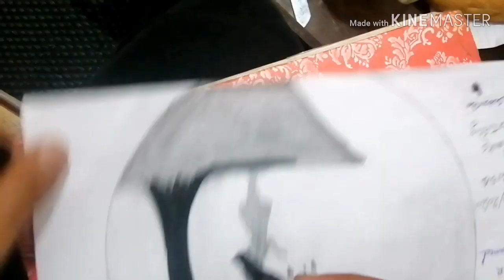How to draw a girl with tree with moonlight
And take comments for advice me